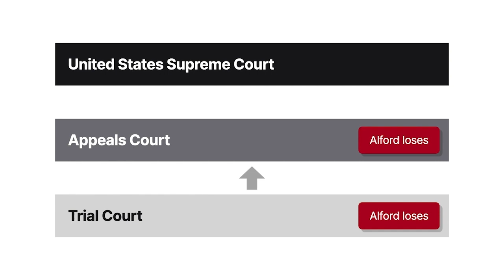Alford v. United States Case Brief Summary | Law Case Explained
Alford v. United States | 282 U.S. 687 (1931)

During a criminal trial, a court prohibited a defense attorney from asking the prosecution’s witness a basic question on cross examination. And the defendant asked the Supreme Court for answers in Alford versus United States.

J. W. Alford was charged with federal mail fraud. At trial, prosecutors called Cameron Bradley, one of Alford’s former employees, to testify. Bradley’s testimony damaged Alford’s character and wasn’t corroborated by other evidence. When Alford’s attorney, Leo Friedman, cross examined Bradley, he asked where Bradley lived. The prosecutor, Mr. Armstrong, objected and argued that Friedman’s question wasn’t material or proper. Friedman responded that the jury should learn where Bradley lives and works. The judge sustained the objection.

Questioning continued, and Friedman asked Bradley whether he lived in Los Angeles. Armstrong objected again, and the judge again sustained the objection. The judge then heard the matter away from the jury. Friedman restated his position and added that he learned that Bradley may be testifying while in federal custody. If so, Friedman argued, it showed Bradley’s potential bias. The judge reasoned that Friedman couldn’t ask about Bradley’s custody because the custody wasn’t related to a felony conviction.

The jury convicted Alford. On appeal, Alford argued that the judge erred in prohibiting Friedman from cross examining Bradley about where he lived. The Ninth Circuit affirmed, calling Friedman’s attempts to discredit Bradley a fishing expedition. The United States Supreme Court granted cert.

Want more details on this case? Get the rule of law, issues, holding and reasonings, and more case facts

Have Questions about this Case? Submit your questions and get answers from a real attorney